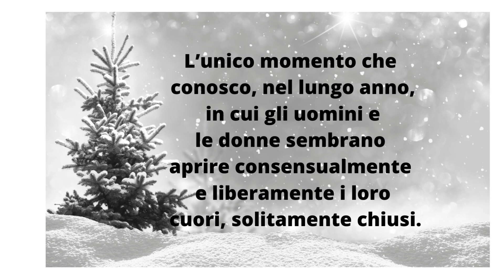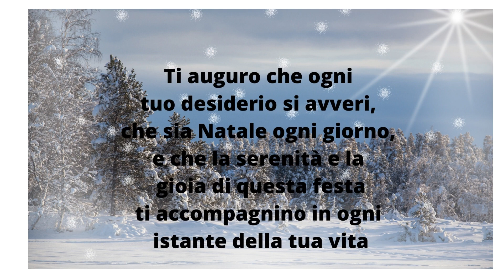Il Natale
Il Natale devi amare...